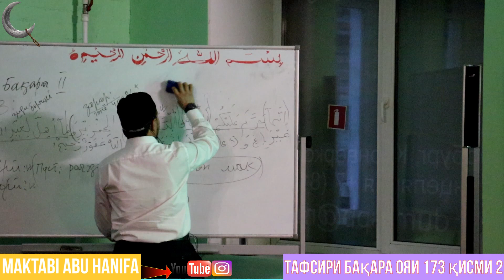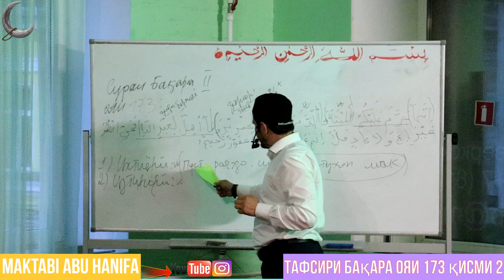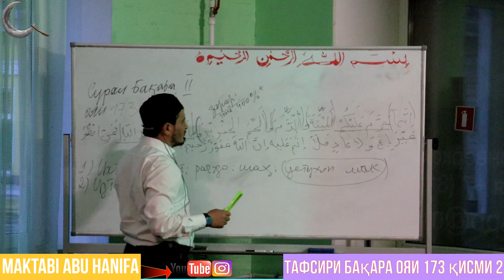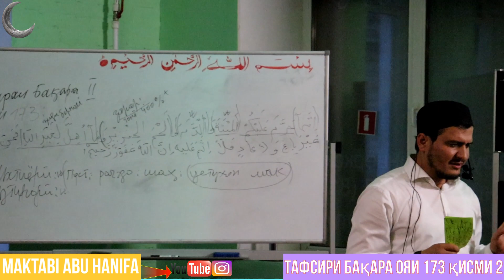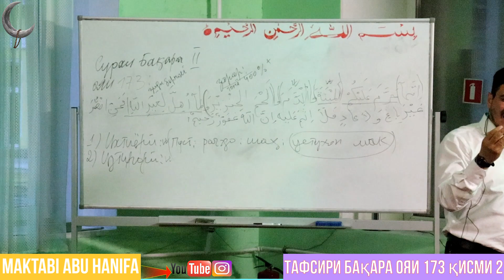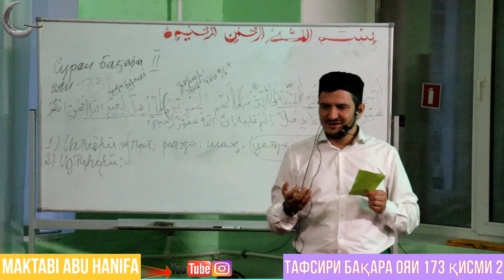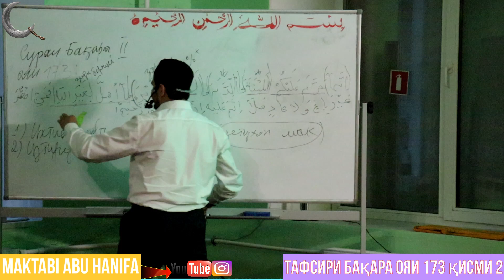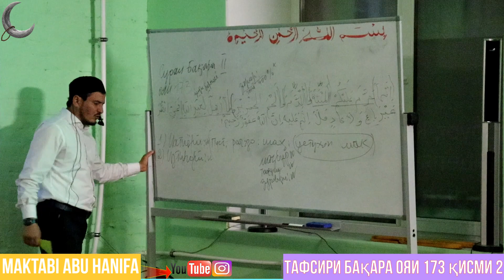Тафсири Сураи Бақара Ояи 173 қисми 2 Домулло Акбарҷон